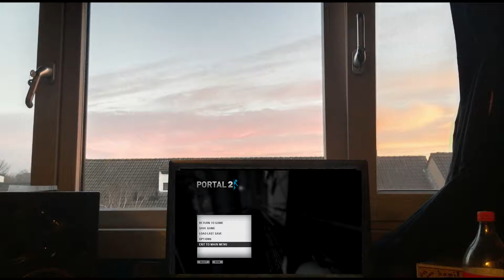Portal 2 - #9 - Meeting up with PotatOS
COULD a moron smash an elevator into a pit? Science says yes.